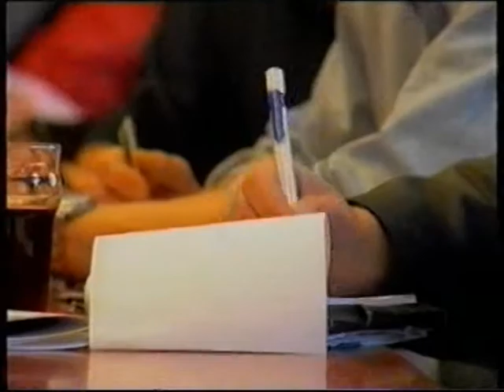Jean Michel Jarre Making Of Aero Denamark Part 2